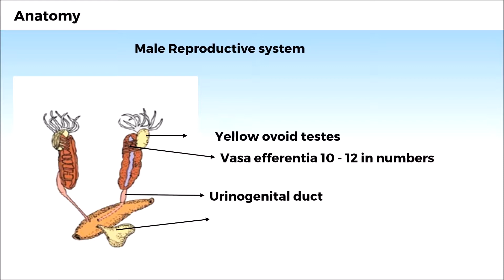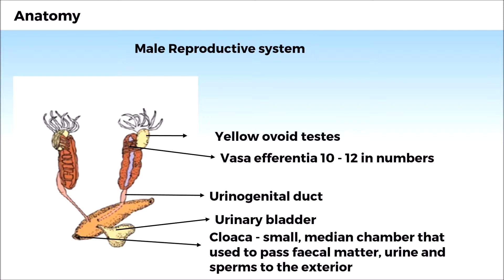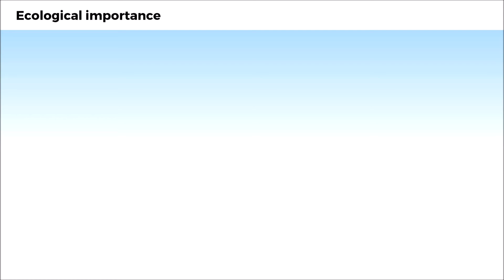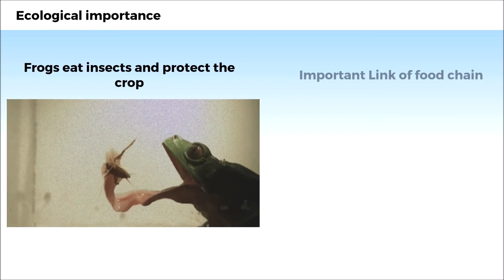8. 11B07.9 CV4 Reproductive system